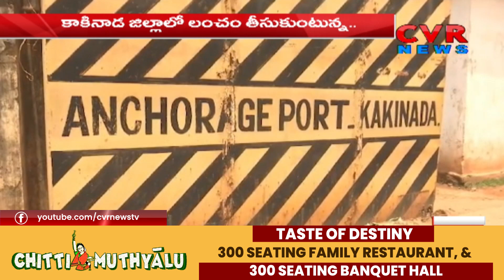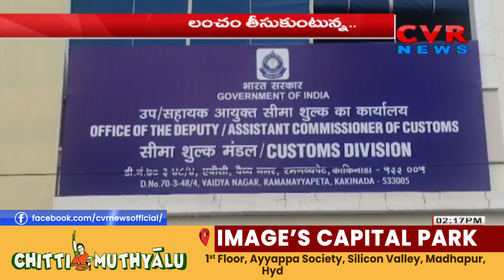కాకినాడ లో లంచం తీసుకుంటూ సిబిఐ కి అడ్డంగా దొరికిపోయారు | Kakinada | CBI | CVR NEWS